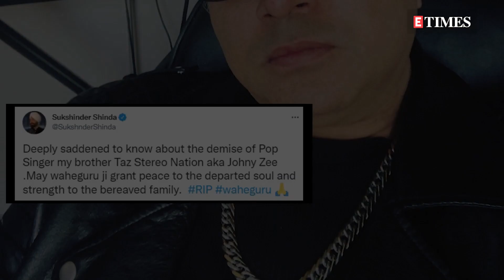Taz aka Johnny Zee from Stereo Nation dies at 54; celebs mourn the loss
90s pop sensation Tarsame Singh Saini, popularly known as Taz from Stereo Nation has passed away. Known for foot-tapping songs like 'Pyar Ho Gaya', 'Nachenge Saari Raat', and 'Gallan Gorian', Taz reportedly recovered from an undisclosed medical condition and a coma. He was 54 years of age and was based in the UK.